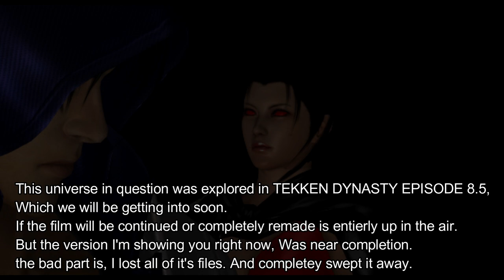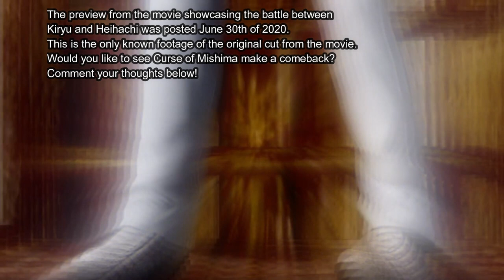Never Before Seen Tekken Xnalara Content Vol 1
Ever wanted to see the animations and projects i've near completed or never saw the light of day? How about some cut content from existing videos?

👊⚡ Dorya!